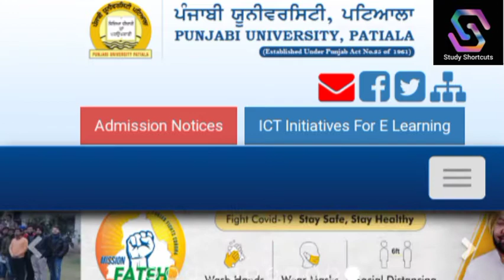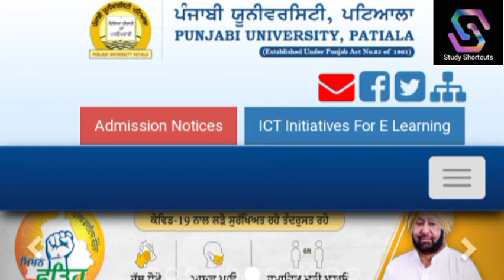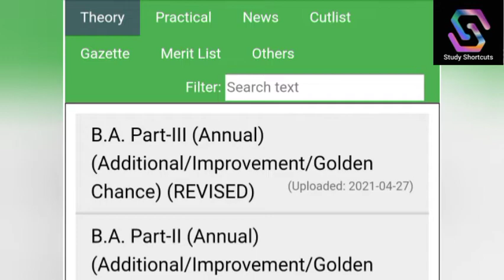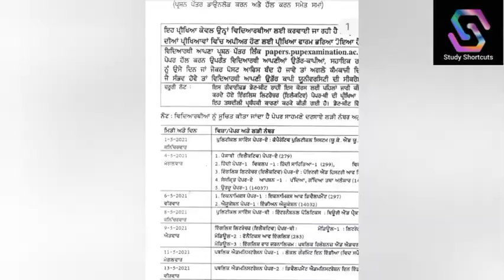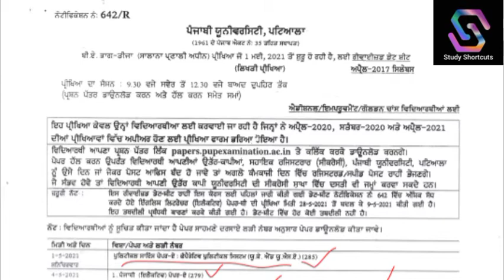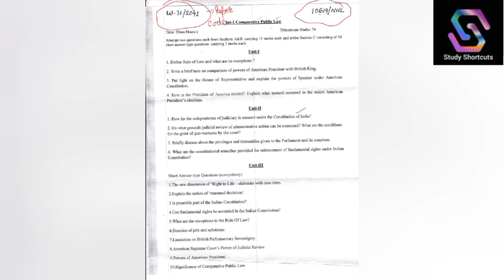Subject Code/Paper Code?? How to download datesheet with code|| PUP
For PUP Answer Sheets:
Link for downloading 16 A4 Size Sheets

How to Upload Answer Sheet

For PU
Link for downloading 20 A4 size Answer sheets|| PU

Link for downloading 24 A4 size Answer sheets for Pg Exams|| PU